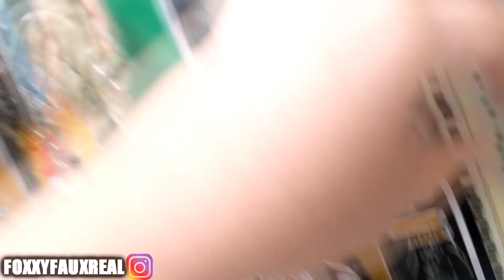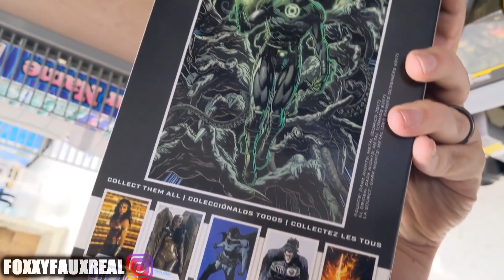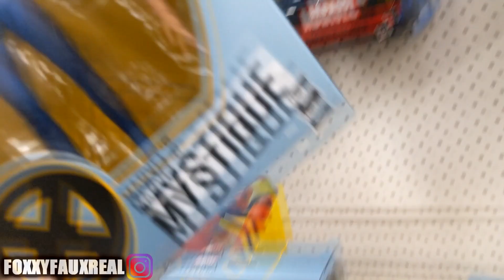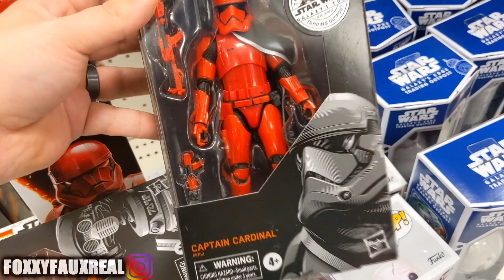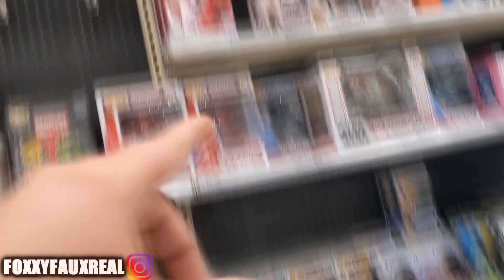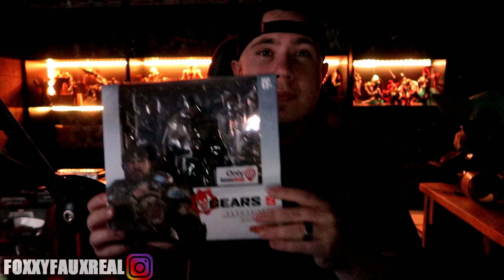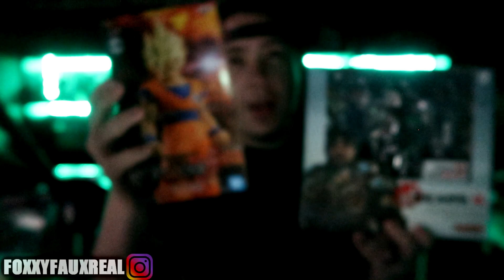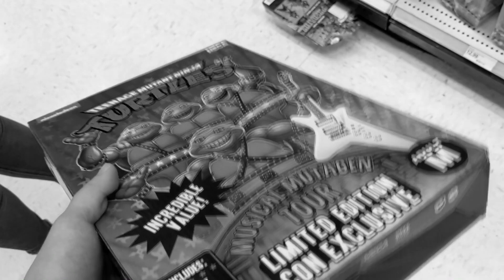TOY HUNTING FOR RARE AND NEW MARVEL LEGENDS, HUGE 5K GIVEAWAY ANNOUNCEMENT! ENTER NOW!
How to win:
2. LIKE this video
3. Answer the question!   (Oh you were hoping I'd have the question in the description so you didn't have to watch the video huh... well. Sorry! lol)
*LOWER 48 ONLY*

Secondary Camera: Google Pixel 4.

Shoutout to Closed on Sundays for the dope Star Wars Style LoFi music!!